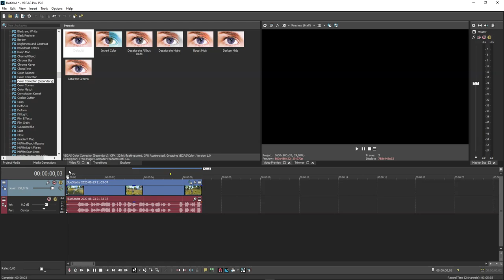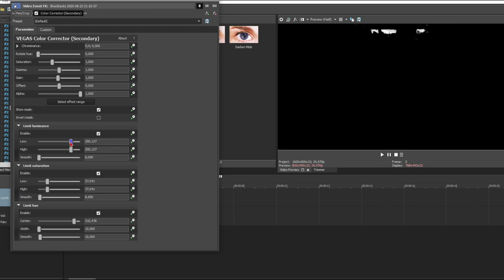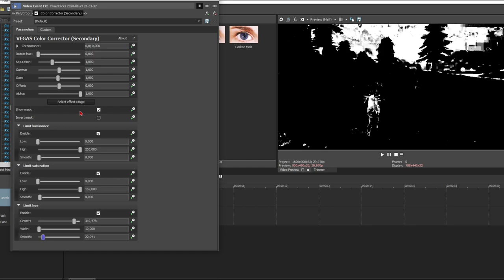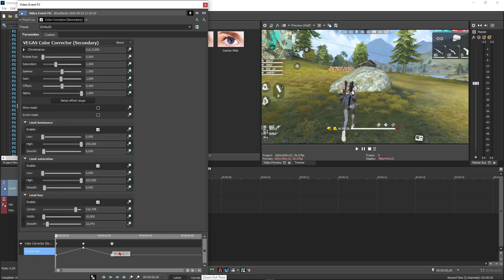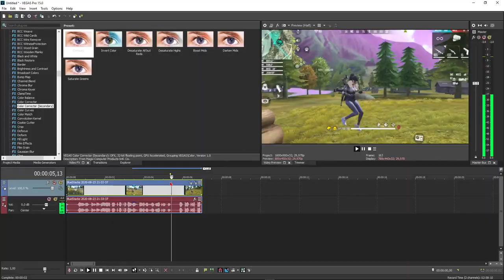COMO TROCAR A COR DO CÉU SEM CHROMA KEYER NO SONY VEGAS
OLÁ!
Hoje venho aqui trazer por forma desse tutorial como fazer o efeito tão famoso no instagram, o efeito trocar  cor do céu.
QUALQUER DÚVIDA DEIXE NOS COMENTÁRIOS ABAIXO!

VERSÃO USADA : SONY VEGAS PRO 15